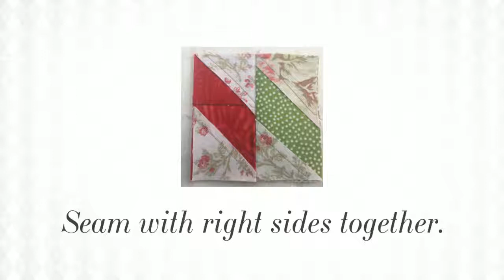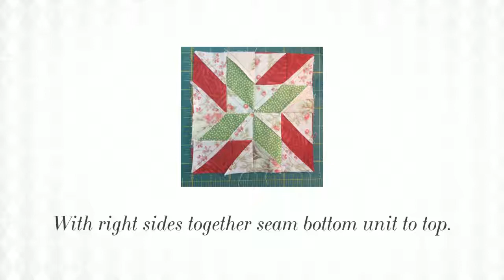Moda Blockheads1: Whirligig mini-toot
Mini-toot Moda Blockheads 1: Whirligig